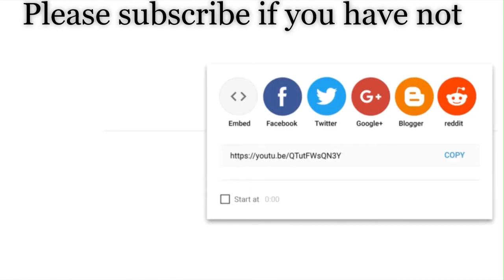2019 Copa America Semi Finals Prediction | Brazil vs Argentina | Chile vs Peru